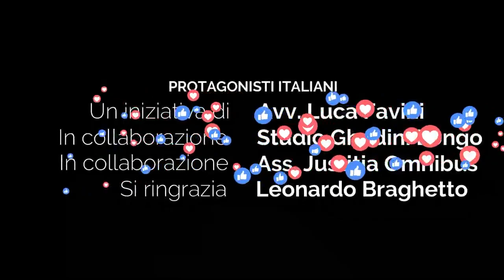Quante mafie straniere ci sono in Italia?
Dialogo esclusivo con il Senatore Gianluca Cantalamessa. Antimafia, economia e le sfide attuali dell'Italia. Un incontro ricco di spunti e analisi profonde. Economia Antimafia Italia @senatorepubblica @MatteoSalviniOfficial

0:00:00 | INFILTRAZIONE DI MAFIE STRANIERE IN ITALIA
0:05:04 | TASSE E LA DIREZIONE DEL GOVERNO
0:09:54 | 110 CONSEGUENZE PER IL BILANCIO E LE FINANZIARIE DEL GOVERNO